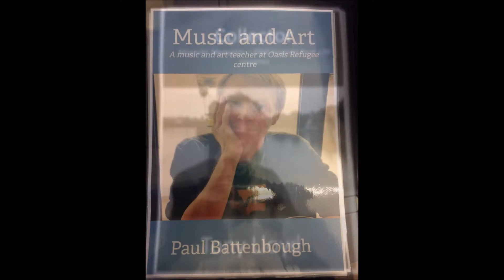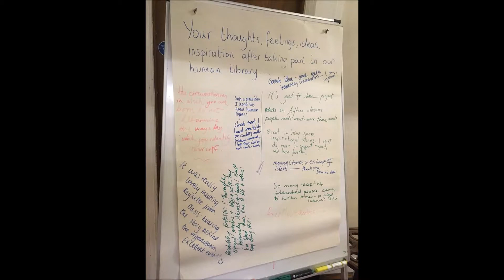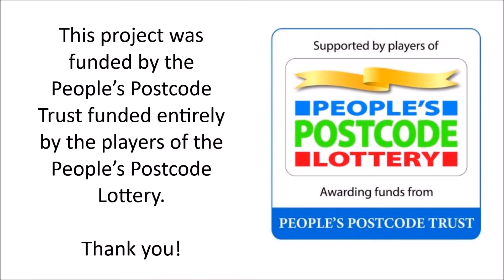Human Library Festival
Event at the Temple of Peace run by young volunteers and refugee volunteers as part of a project run by the Welsh Centre for International Affairs and Oasis Cardiff. Funded by the People's Postcode Trust.